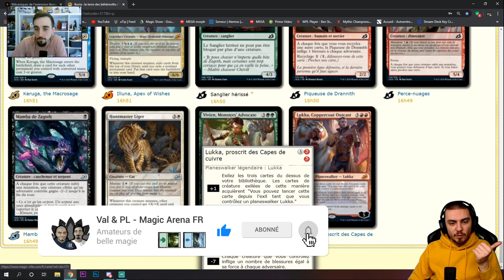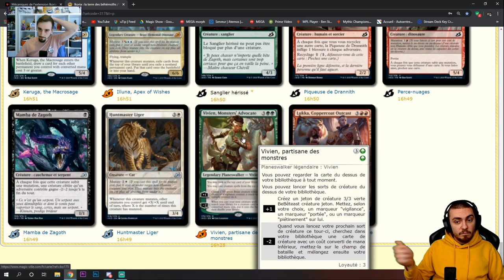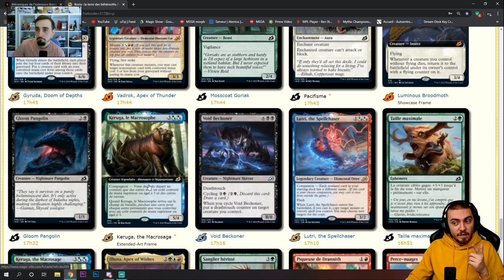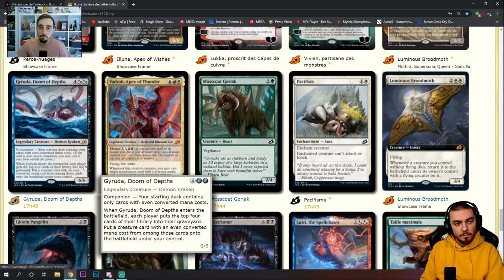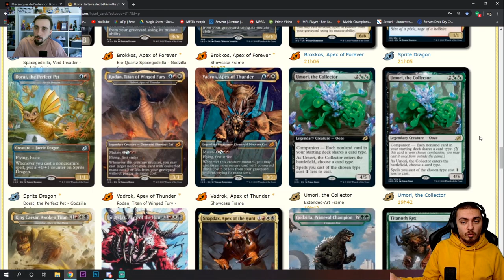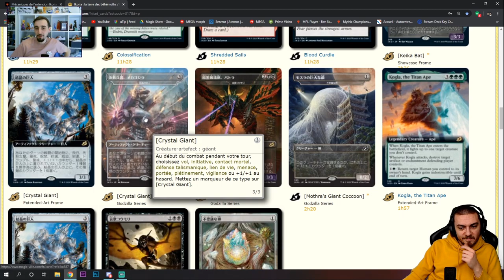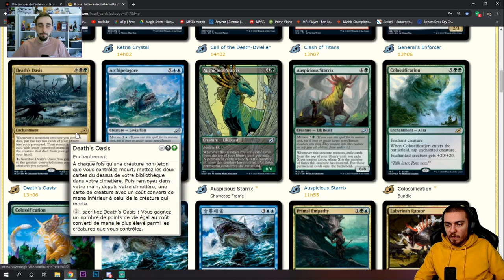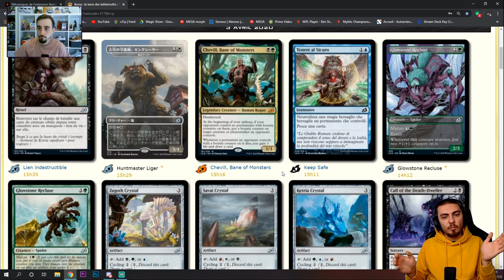[SPOILER] LES NOUVELLES CARTES D' IKORIA ! #1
Lundi : Val&PL 20h-22h30 ( Rossez-vous si vous pouvez )
Mardi : Val 19h-21h
Jeudi : PL 18h-20h30
Vendredi : Val 10h-13h